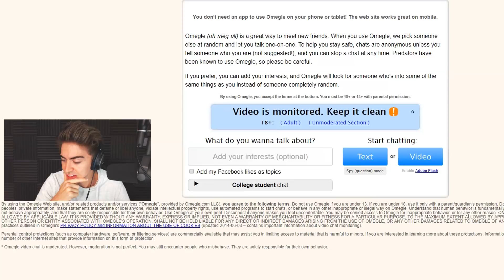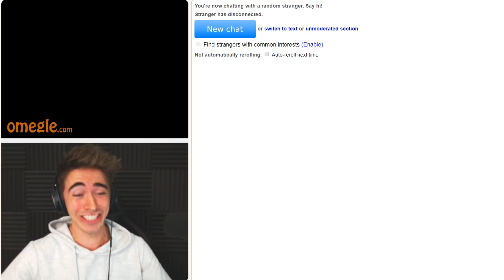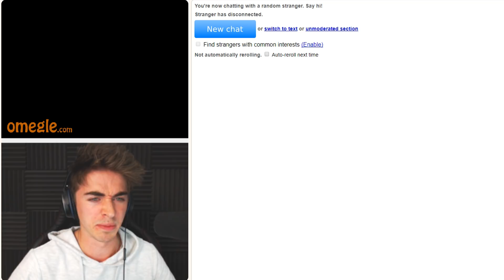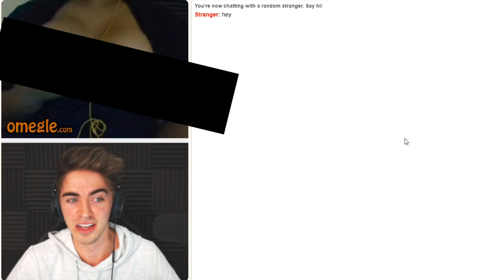LATE NIGHT ON OMEGLE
LATE NIGHT ON OMEGLE | Bucks

Let's Smash 10,000 LIKES!